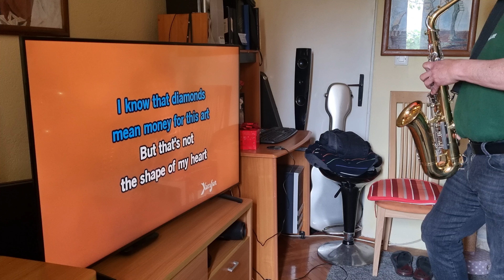Shape of my heart, Alto sax cover by Milivoj Stojanović